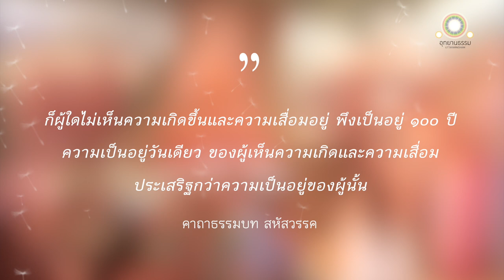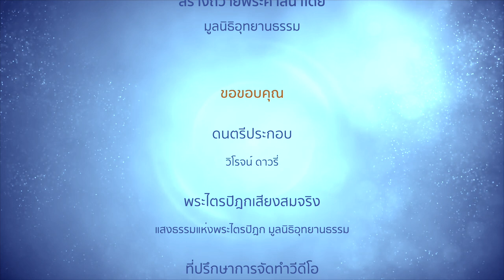การบรรลุธรรรมแบบพระปฎาจาราเถรี | ประวัติพระปฏาจาราเถรี เอตทัคคมหาเถรีผู้เป็นเลิศด้านทรงวินัย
สัปดาห์อาสาฬหปูรณมีปูชา
๒๓ กรกฎาคม ๒๕๖๔
วันที่ ๓ ภาคเช้า

การบรรลุธรรมแบบพระปฏาจาราเถรี
ประวัติพระปฏาจาราเถรี
เอตทัคคมหาเถรีผู้เป็นเลิศด้านทรงวินัย
สารานุกรม
พระไตรปิฎกฉบับธรรมทาน

05:38 ทุกข์ของนางปฏาจารา
12:54 พบพระศาสดา
17:02 ธรรมเทศนาและการบรรลุธรรม

บุตรทั้งหลาย ไม่มีเพื่อต้านทาน
บิดาก็ไม่มี ถึงพวกพ้องก็ไม่มี
เมื่อบุคคลถูกความตายครอบงำแล้ว
ความต้านทานในญาติทั้งหลาย ย่อมไม่มี
บัณฑิตทราบอำนาจประโยชน์นั้นแล้ว
สำรวมในศีล พึงชำระทางไปพระนิพพานโดยเร็วทีเดียว

คาถาธรรมบท มรรควรรค

นางถือเอาน้ำนั้นนั่นแลเป็นอารมณ์
กำหนดวัยทั้ง ๓ แล้ว คิดว่า
"สัตว์เหล่านี้ ตายเสียในปฐมวัยก็มี เหมือนน้ำที่เราเทลงครั้งแรก
ตายเสียในมัชฌิมวัยก็มี เหมือนน้ำที่เราเทลงครั้งที่ ๒ ไหลไปไกลกว่านั้น
ตายเสียในปัจฉิมวัยก็มี เหมือนน้ำที่เราเทลงครั้งที่ ๓ ไหลไปไกลแม้กว่านั้น"

ก็ผู้ใดไม่เห็นความเกิดขึ้นและความเสื่อมอยู่ พึงเป็นอยู่ ๑๐๐ ปี
ความเป็นอยู่วันเดียว ของผู้เห็นความเกิดและความเสื่อม
ประเสริฐกว่าความเป็นอยู่ของผู้นั้น

คาถาธรรมบท สหัสวรรค